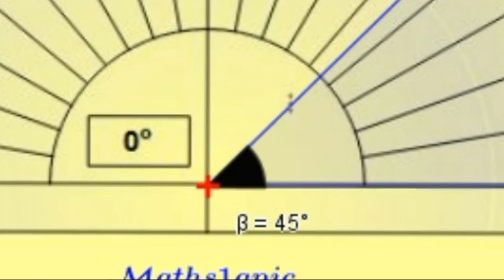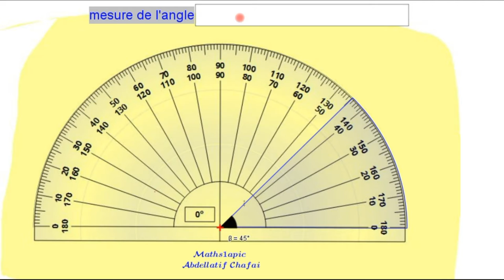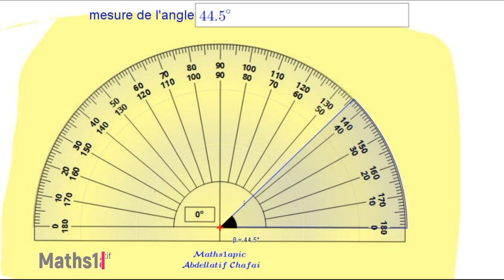Mesurer un angle avec un rapporteur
Mesure des angles (en degré) & utilisation du rapporteur sous GeoGebra